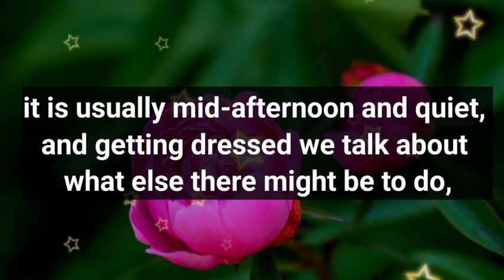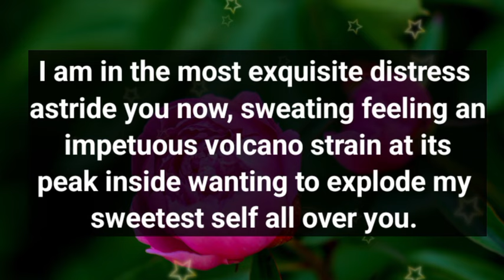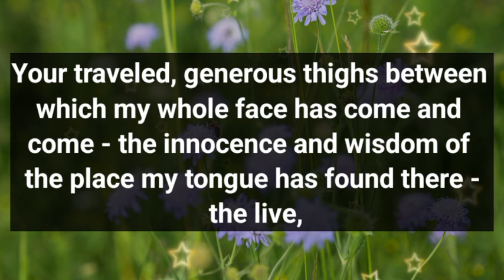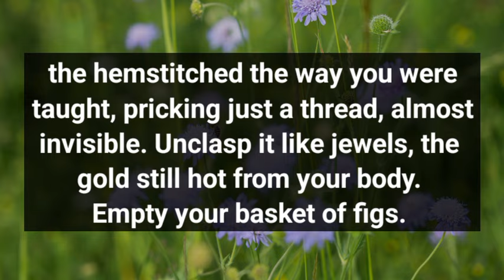27 August 2024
Dm to Df Love Lines ❤️|| I'm No Longer Sleeping With My Wife..😍🌹💌😘 || I NEED YOU MY 💕😘